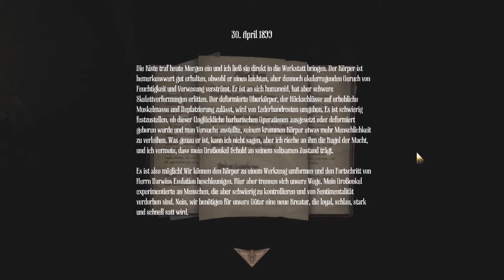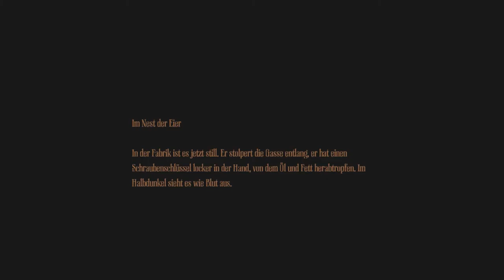Let's Play Amnesia - A Machine for Pigs (German/HD+) Part 10 - Durch den Kolhenkeller